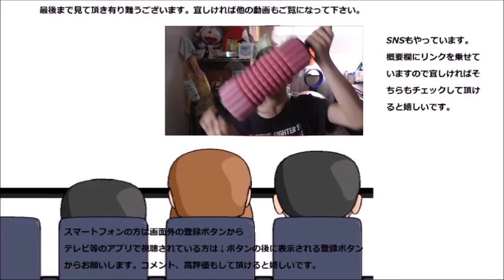奈良交通バスツアーに参加してみた その１ 唐招提寺散策篇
奈良旅行午後はバスツアー！！まずは唐招提寺にやってきました。バスツアーは初めて、楽しめるかな～？
贈り物は此方まで↓
〒153-0042